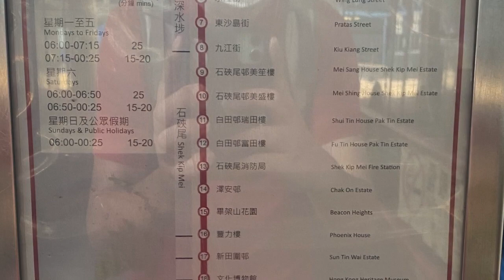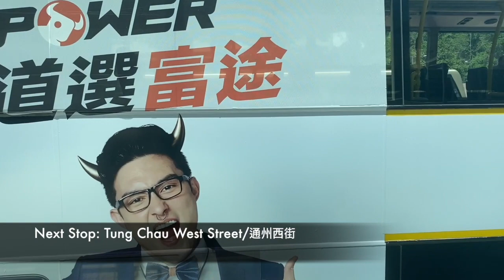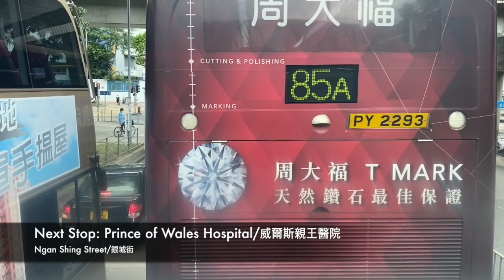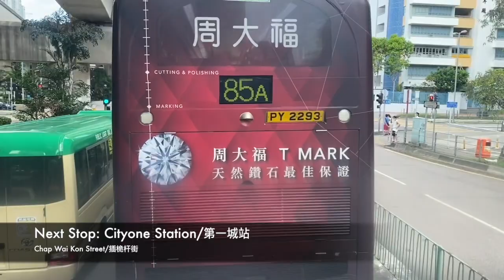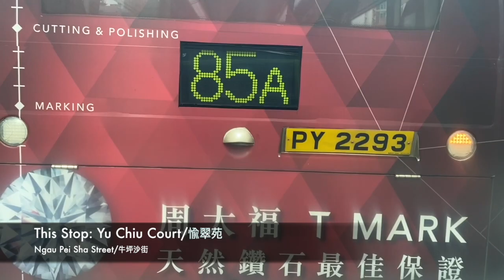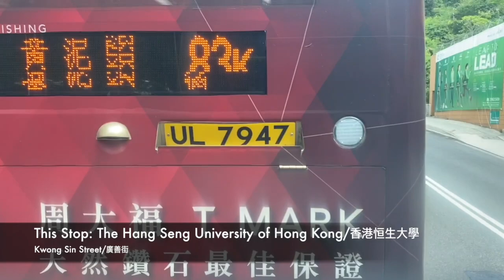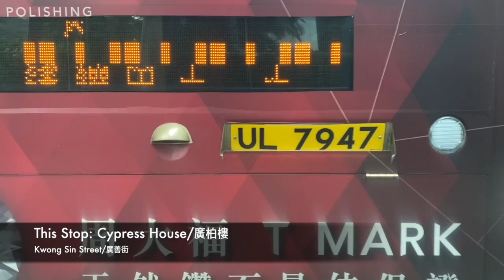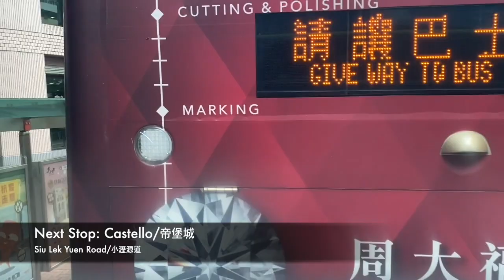KMB 86 Full Bus Ride (Mei Foo-Wong Nai Tau)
Mei Foo-Wong Nai Tau
Bus Details:
Fleet Number - ATEU12
Number Plate - PG9874
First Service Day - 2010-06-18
Body - Enviro500
Seats - Volgelsitze Seats